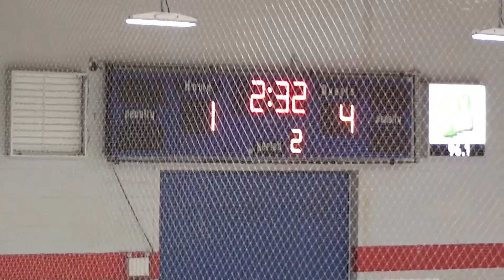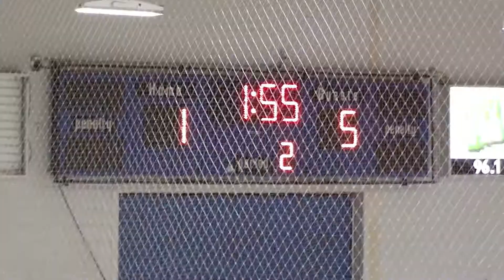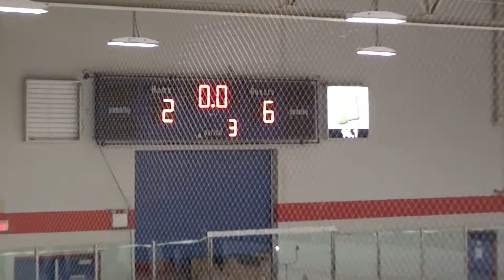Arnprior U13 Team 2: Game #6 vs Renfrew Wolves #1, Nov 21, 2021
Arnprior U13 Team 2 vs Renfrew Wolves 1
Sunday, November 21, 2021
Mat-e-way Arena, Renfrew, ON